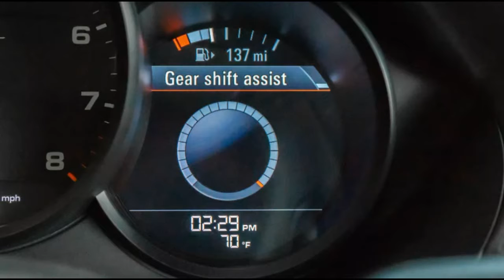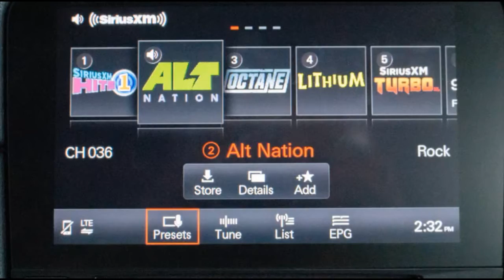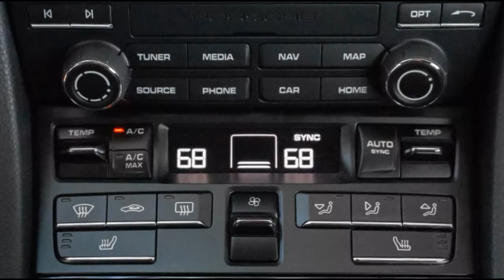2021 Porsche 718 Cayman T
2021 Porsche 718 Cayman T review: Sports car purity

Porsche's 718 Cayman T is a pumped-up and more enthralling base model.
If I had my druthers, there would be a Porsche 718 Cayman GT4 in my garage. It's a brilliant car to drive with a naturally aspirated flat six-cylinder engine, head-of-the-class dynamics and seriously good looks. But that greatness also comes with a six-figure price tag. Ouch. If that's a little too rich for your blood, but you want a really rewarding experience, might I suggest taking a gander at the 2021 Porsche 718 Cayman T?...